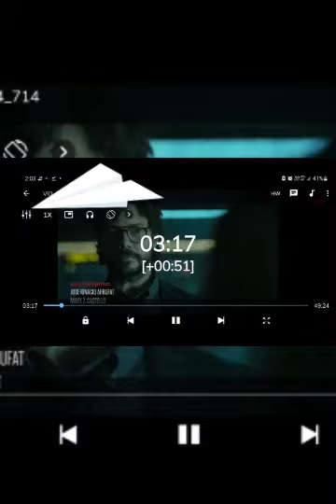download Money heist season 5 for free ||all seasons of money heist 1 to 5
money heist season 1 to 5

Viral video you tube channel😍
or
telegram channel name=viral video telegram channel